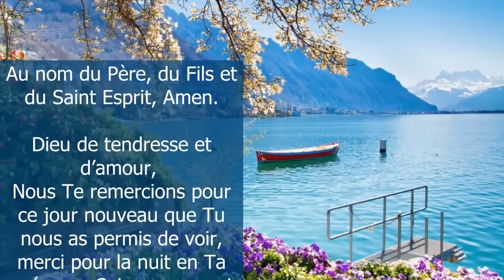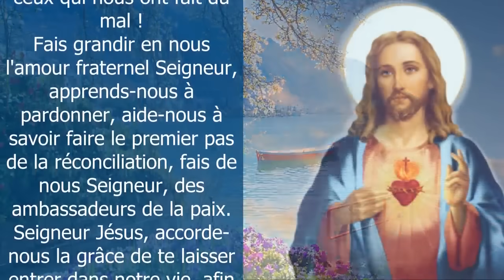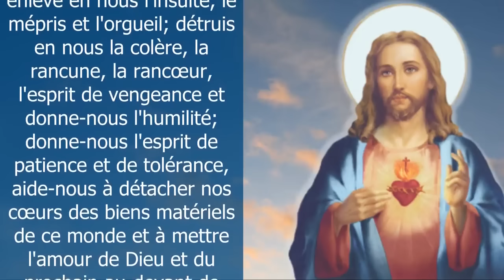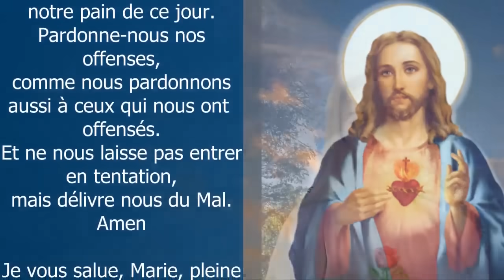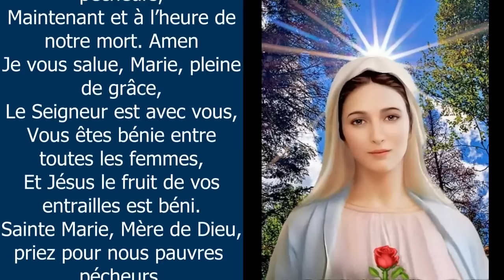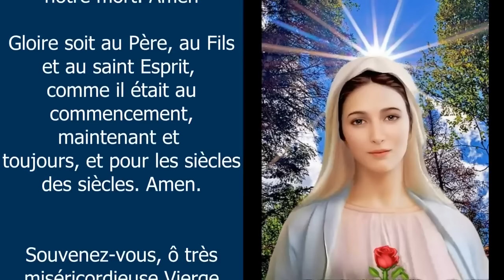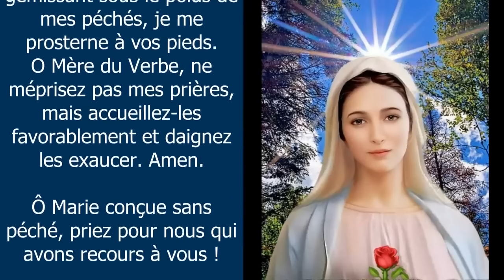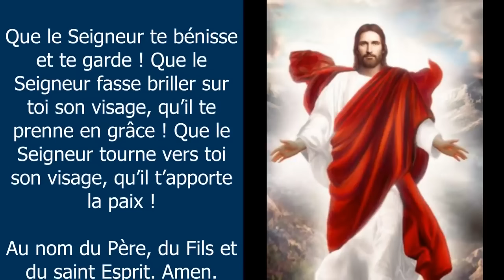PUISSANTE Prière du MATIN ✨ MERCI SEIGNEUR POUR LA VIE ✨ POUR BIEN COMMENCER LA JOURNÉE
Puissante Prière du Matin pour Bien Commencer la Journée, pour dire MERCI SEIGNEUR pour la vie que tu nous donnes chaque matin, pour ce nouveau jour qui commence, que sa bénédiction nous accompagne tout au long de la journée, amen - Puissante prière matinale du jour de protection divine pour la journée au Père Céleste, au Seigneur Jésus et au Saint Esprit de Dieu ✨ Seigneur Jésus, accorde-nous la grâce de te laisser entrer dans notre vie, afin que tu nous illumine et nous aide à surmonter nos différentes difficultés. Seigneur Jésus, nous Te confions cette journée ; reste avec nous Seigneur, oriente et guide nos pas, assiste-nous dans nos différentes activités , Amen ✨ Prière matinale catholique chrétienne pour passer une bonne journée - 10 minutes de prière du matin quotidienne, prière du jour Viens Seigneur Jésus, que le Seigneur vous bénisse ! Amen
00:00 Prière du matin Merci Seigneur
00:47 Dieu de tendresse et d'amour, nous te remercions
02:04 Fais grandir en nous
02:35 Seigneur Jésus, nous te confions cette journée
03:12 Seigneur Jésus, pardonne nos péchés
03:49 Seigneur Jésus, que ta parole soit une lampe
04:11 Prions ensemble une dizaine de chapelet pour vos intentions
09:22 Souvenez-vous, ô très miséricordieuse Vierge Marie
10:16 Mon Dieu, je crois, j'adore, j'espère et je vous aime
10:32 Très sainte trinité, Père, Fils et Saint Esprit
11:14 Oh mon Jésus, pardonne-nous nos péchés
11:29 Que le Seigneur te bénisse et te garde !

Amen.

Vierge pure,
Le Créateur est né de toi :